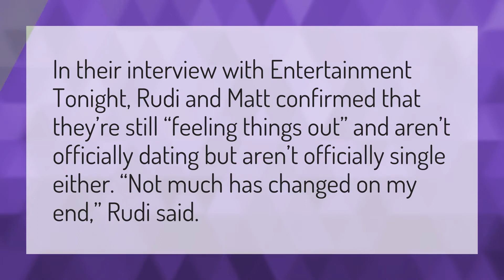Are Rudi and Matt still dating 2020?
Sierra Break Up • Are Rudi and Matt still dating 2020?